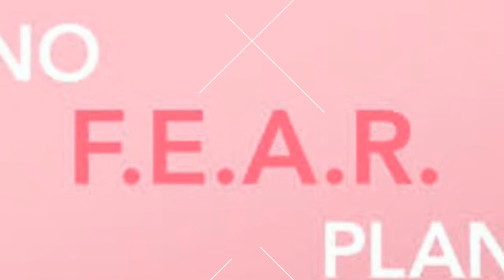Mammography day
The third Friday in October each year is National Mammography Day, first proclaimed by President Clinton in 1993. On this day, or throughout the month, women are encouraged to make a mammography appointment. In 2020, National Mammography Day will be celebrated on October 16.